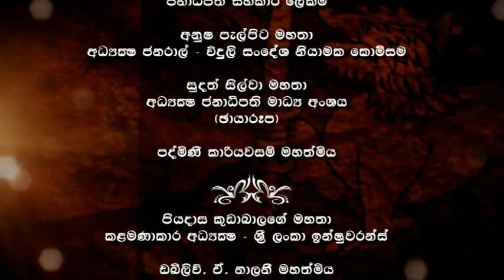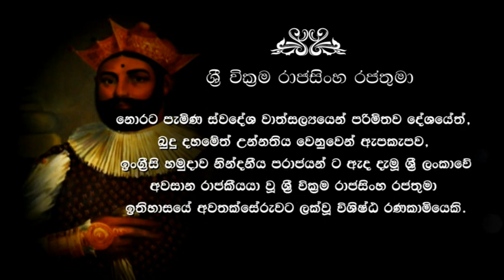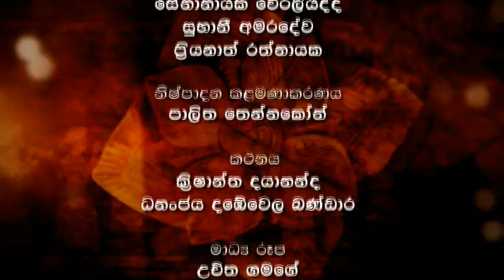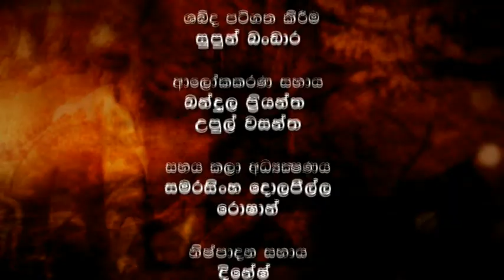මුල් - ශ්‍රී වික්‍රම රාජසිංහ රජු - "MUL" - King Sri Wickrama Rajasinghe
මුල් - සිඳලන්නට නොව සොයා යන්නට​
දේශයේ අනාගත පරපුර දැනුවත් කිරීමේ ඇසි දිසි චාරිකාව​

Shalika Ru Sree නිෂ්පාදනයක්